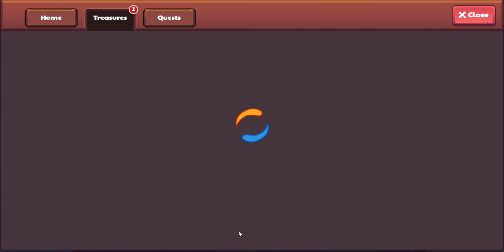The Dragon Isle BEFORE You Beat the Puppet Master + New Full Shadow Dragon Pet?!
I have an alt account that hasn't beaten the puppet master yet. So let's find out what happens when you haven't beaten him!

It means the world to me and it's free too! And when I hit 1000 subscribers I'm giving away a FREE 1 year prodigy ultimate membership. There are usually goals on subscribers on my community page, so go check that out after you're done with this video!

Also JOIN MY PRODIGY CLASS! The code is E5E7659! There are usually questions set to 1st grade geometry and you will always get a chance to get the monthly classroom reward! We are also competing on the leaderboard so helping out with that would be awesome!

I play a bunch of awesome games, and tell me if you want me to play a specific game! Check out the community tab on my channel to get access to polls, sneak peaks of videos, have fun and comment, and WAY more! When I reach 1000 subs I will get a Prodigy English Ultimate Membership and play with it on this youtube channel. (I might even give one to a random subscriber!)

Since you're one of the cool people that read the description, here's a fun fact.